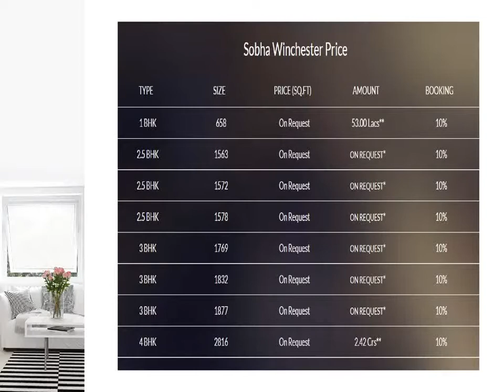Sobha Winchester Property sell in kovilambakkam, chennai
Sobha Winchester Luxury Apartments for kovilambakkam, chennai offer 1,2.5,3BHK 4 BHK Apartment sets lofts and 658 Sqft - 2816 Sqft.